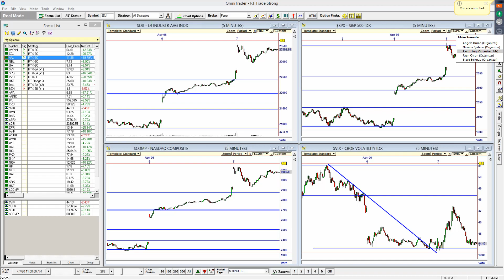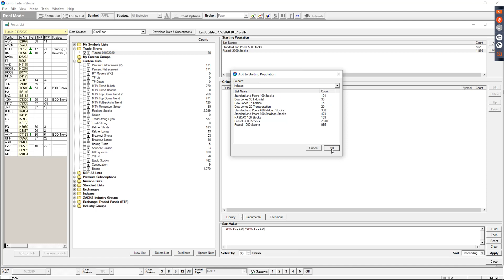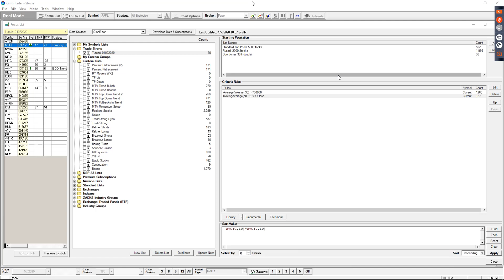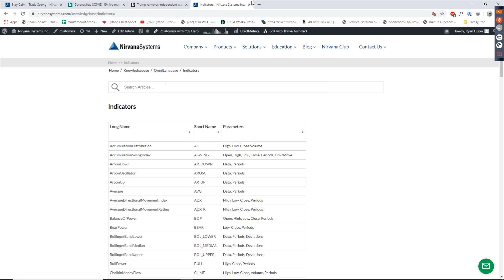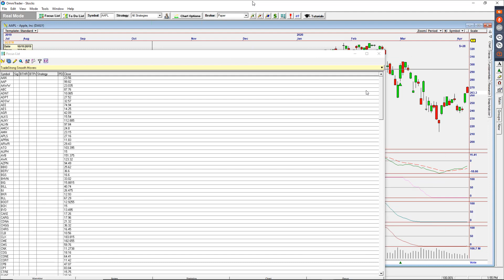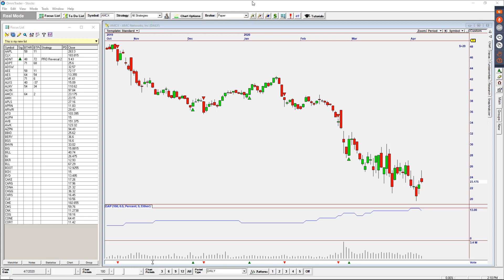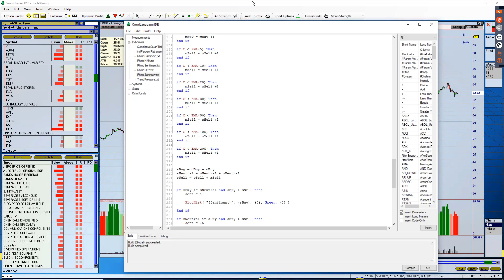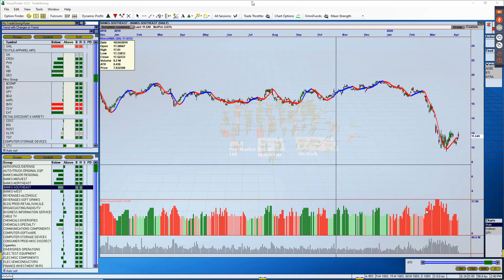Learn the Most Powerful Tips and Tricks from OmniScan to Turbo Charge Your Trading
OmniScans have long been the standard in stock trading scanning software.  Join Angela Duran as she takes you on a tour through this powerful trading tool and shows Tips and Tricks that will Turbo Charge Your Trading.

Learn everything you will ever need to know about Chart Patterns with Ed Down’s “Profiting with Chart Patterns eBook.
New to Trading?  No worries we have you covered.  Get VisualTrader + Data for one low monthly price.